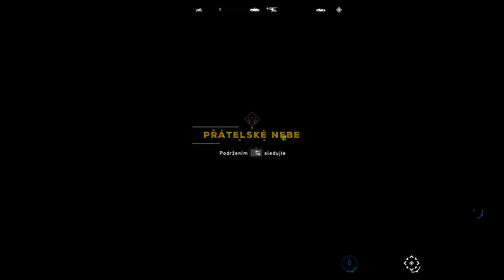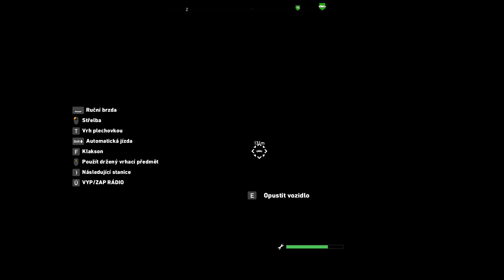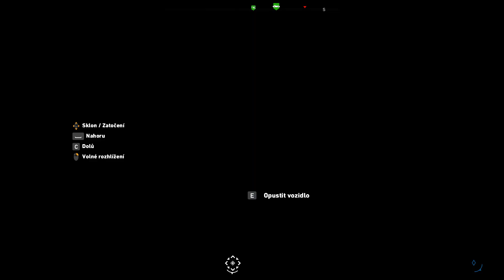Far Cry 5 #83 gameplay HD PC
Far Cry 5 je akční střílečka z pohledu první osoby z roku 2018 vyvinutá společnostmi Ubisoft Montreal a Ubisoft Toronto a vydaná Ubisoftem. Jedná se o samostatně stojícího nástupce titulu Far Cry 4 z roku 2014 a pátý hlavní díl v herní sérii Far Cry. Videohra byla vydána 27. března 2018. Far Cry 5 je dostupné na všech třech platformách s českými titulky.

Hra se odehrává v odlehlém kraji Hope County v americkém státě Montana, kde se sektářský kněz Joseph Seed považuje za hlavu místního okresu. Ve skutečnosti se jedná o radikálního kazatele, který společně se svojí nevlastní sestrou (Faith) a dvěma jejimi bratry (Jacob a John Seed) stojí v čele militaristické sekty Eden's Gate (v českém překladu Rajská Brána), jež drancuje a trýzní místní obyvatele. Cílem hry je zabíjet členy této sekty. Hra začíná tím, že pokusem o zatčení Josepha Seeda, který říká: „Bůh nedovolí aby mě odvedli“. Proběhne však vzpoura členů sekty, vrtulník se zřítí a vy musíte rychle utíkat pryč. Členové sekty však na postavu hráče shodí bombu. Ta je pak zachráněna. Existují tři různé konce hry.